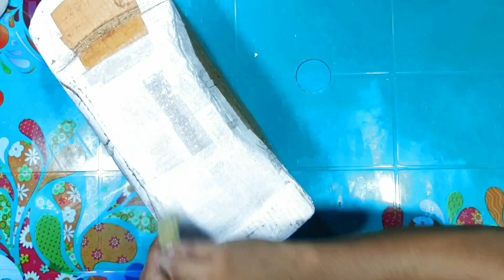How To Make Rc Car Shell With Paperboard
By watching this video will learn how to make rc car shell with paperboard at home.normally plastic rc shell are so expensive so if you able to make a rc car shell then you do not need to buy one  and the paper boards are found everywhere and very cheaf.so if you like to make this one please watch the video first to last.